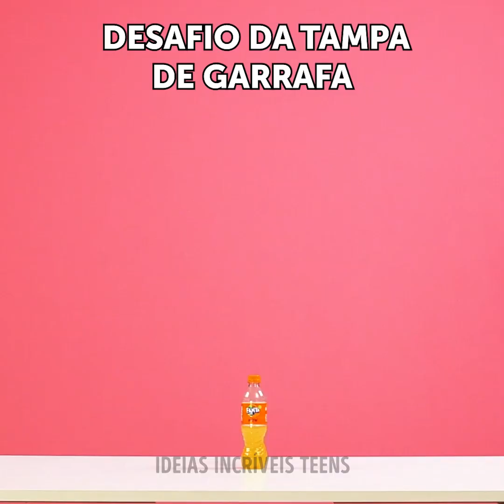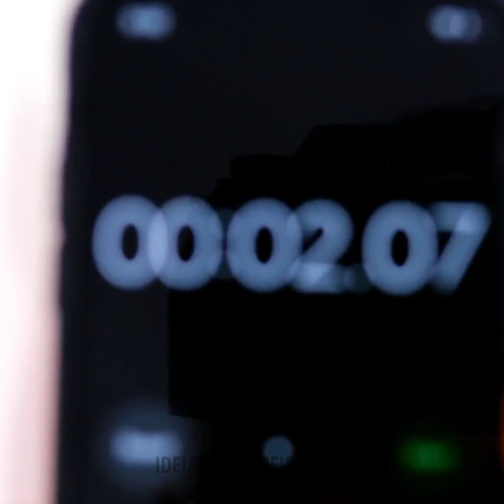DESAFIOS E JOGOS ENGRAÇADOS DO TIKTOK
MINUTAGENS:

00:04 Desafio de 100 camadas de maquiagem

01:09 Desenhando com 100 marcadores

03:22 O que há na caixa misteriosa

12:57 Desafio de 100 hambúrgueres